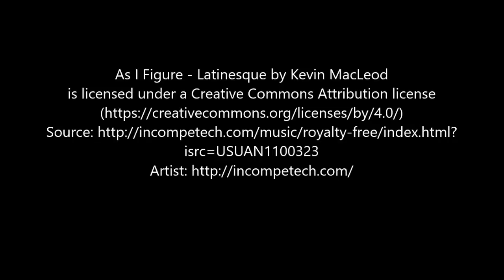2016 - November - California Coast Cruise Port of San Diego [by PWong328]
California Coast Cruise   Port of San Diego